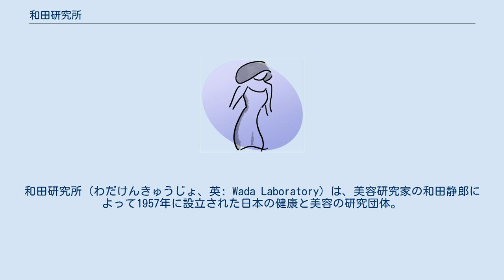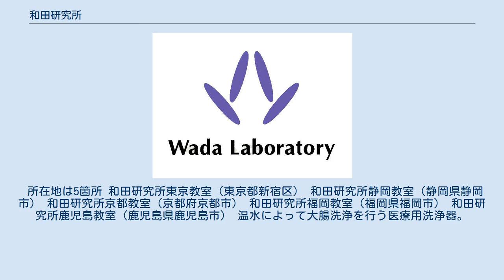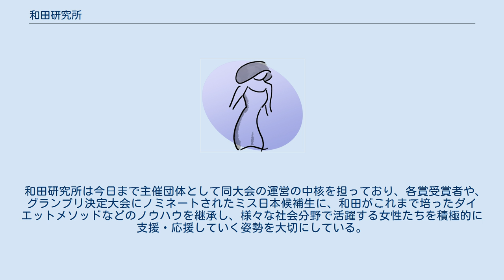和田研究所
和田研究所（わだけんきゅうじょ、英: Wada Laboratory）は、美容研究家の和田静郎によって1957年に設立された日本の健康と美容の研究団体。
所長は和田健太郎。
運営は東京都新宿区に所在する和田商事株式会社。
 美容研究家の和田静郎が1957年に設立。
自らのダイエット体験を基に、生理学や畜産学に基づいて編み出したダイエットメソッドである「和田式フィギュアリング（和田式ダイエット、ミス日本式ダイエットなどと表記される場合もある）」を紹介することを目的として設立された。
 設立当初は、神田の銭湯での営業開始前に、体系に悩む市民を対象に、脱衣所を利用して、健康体操や痩身理論（ダイエットメソッド）についての講義・指導を行い、着実な美容効果を生み出し、1959年に日本テレビ放送網の情報番組『婦人ニュース』での紹介をきっかけに、出版や講演会などで幅広く紹介し世間に注目された。
 その後、1961年4月から始まった、讀賣テレビ放送による日本初のダイエット番組『テレビとともにやせましょう』によって和田式フィギュアリングはさらに世の中によく知られるようになる。
この放送は2年6ヶ月続いた。
この放送により和田式は戦後初の全国的ダイエットブームを巻き起こすこととなり、和田式フィギュアリングが日本初の体系的痩身手法として全国的に認知されたことにより、和田研究所は全国に教室を持ち普及を図った。
これは当時としては、現在世の中に数多く存在するダイエット教室やエステサロンなどのさきがけとなる事業であった。
 2021年1月現在では、東京都新宿区、静岡県静岡市、京都府京都市、福岡県福岡市、鹿児島県鹿児島市の5箇所に教室が存在する。
 和田研究所の知的所有権及び財産権の管理 和田式フィギュアリング（日常生活の管理・和田式美容体操・9品目食事法）の指導、教室の運営、美容体操教材の開発及び販売、美容健康食品及び機器の製造販売 ミス日本コンテストの運営支援（メセナ=和田研究所の社会福祉貢献活動） ※2017年6月1日よりミス日本コンテスト大会の主催･運営業務は「一般社団法人ミス日本協会」に移管 フィギュアリングとは、単に体重を落とすだけでなく、整ったプロポーションを形づくる（フィギュア）という意味。
和田静郎が創始したダイエット法で「和田式」とも呼ばれる。
 基本は次の条件からなっている。
肉、魚、貝、豆、卵、乳製品、油脂、海藻、野菜の9品目をしっかり食べる（ただし1日2食）。
 週に一度だけ、気になる部分のぜい肉を落とす体操、その後の45分間入浴、日常の活動を積極的に行うこと、充分な休息、この5つである。
 特徴的なのは、外食がOKであること。
中華料理などは意外と野菜を摂れるもの、足りない品目は携帯おつまみで補ってもかまわない。
 栄養のバランスが整うことで新陳代謝も活発となり、ただやせるだけでなく、体力がついて肌もきれいになるという。
 設立者の和田静郎が自らの肥満体質を改善すべく試行錯誤の末に「和田式ダイエット」を発案して教室を開設。
 教室は日本全国に広まり、10万人近い女性を健康的な美に導いている。
 所在地は5箇所 和田研究所東京教室（東京都新宿区） 和田研究所静岡教室（静岡県静岡市） 和田研究所京都教室（京都府京都市） 和田研究所福岡教室（福岡県福岡市） 和田研究所鹿児島教室（鹿児島県鹿児島市） 温水によって大腸洗浄を行う医療用洗浄器。
『一人でできる大腸洗浄』 「腸洗浄」は腸内をきれいにして悪玉菌を減らし善玉菌を増やし腸内細菌の環境をよくする。
 和田静郎は「美容研究の第一人者」として認知されたことを契機に、1967年に讀賣新聞社からミス日本コンテスト大会の運営権利を引き継ぎ、それまで、1952年の第2回大会以後、14年にわたり休眠状態であった同大会を1967年8月に復活させる。
 和田研究所は今日まで主催団体として同大会の運営の中核を担っており、各賞受賞者や、グランプリ決定大会にノミネートされたミス日本候補生に、和田がこれまで培ったダイエットメソッドなどのノウハウを継承し、様々な社会分野で活躍する女性たちを積極的に支援・応援していく姿勢を大切にしている。
 2014年まで、一般公募によってグランプリを初めとする各賞の受賞者を決めてきたが、2015年から、公募とは別に、和田のこれまでの業績をたたえ、和田が長年にわたり提唱した「美しい女性に対して栄誉と実益を与えよう」とする、ミス日本コンテストの理念にかなう顕著な活躍を見せ、将来の期待を秘めた著名人...